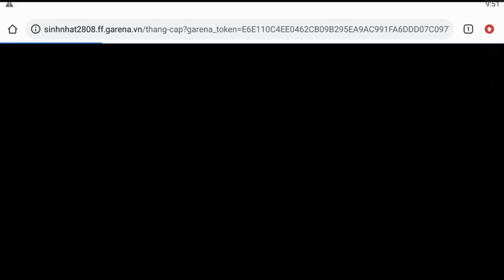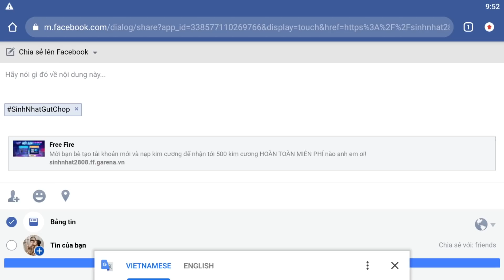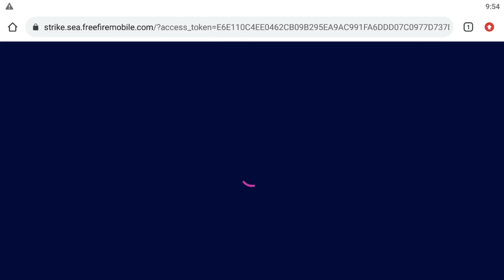Free Fire | Cách Mời Bạn Nhận Quà Để Nhận 500 KC Và 3 Skin Súng - Test Chảo Dài 2 Mét Cực Tấu Hài